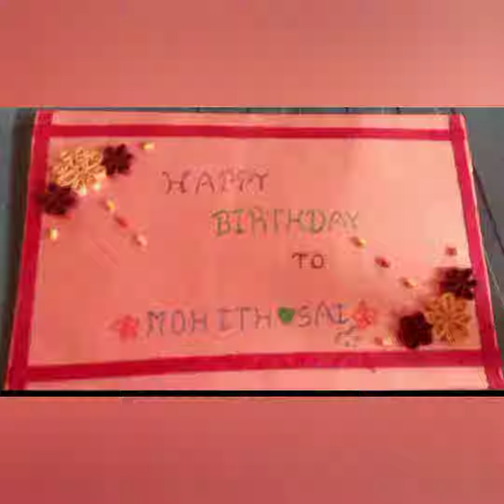DIY craft Ideas || Quilling Paper || Popsicle sticks || Newspaper || Tissue Paper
Diy craft ideas with quilling paper, popsicle sticks, tissue paper, Newspaper.
Those are my craft designs.